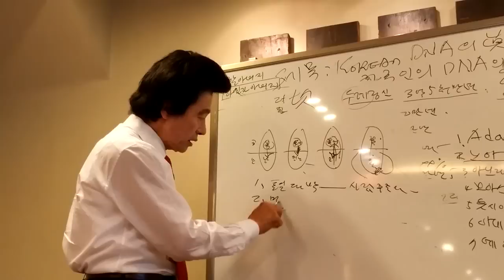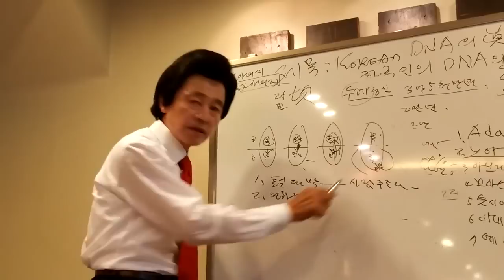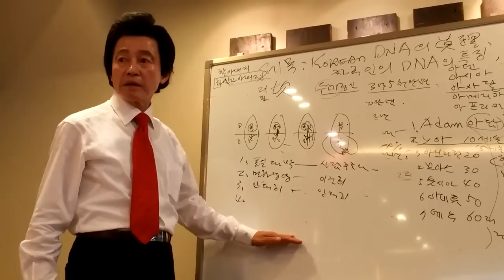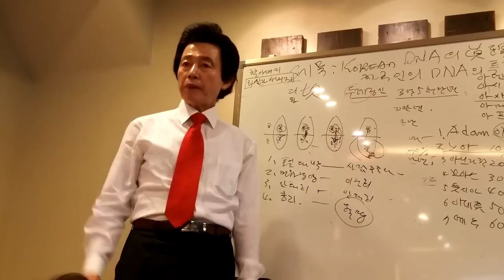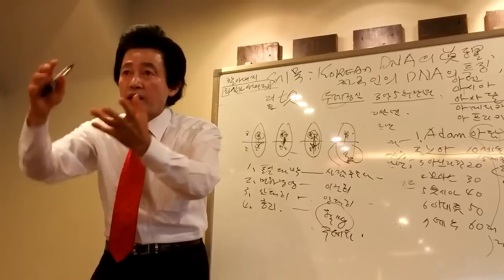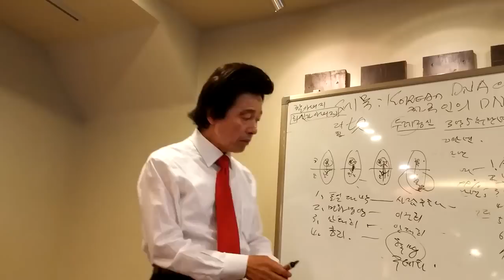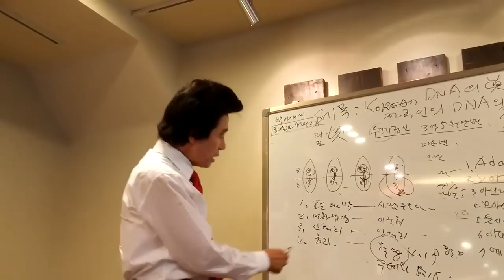허경영예언 4가지 적중!(2014년) 1.통일대박 2.삼성마하경영 3.안대희 4.책임총리